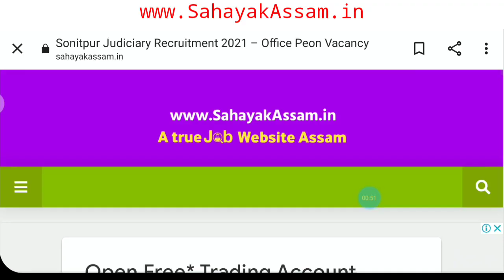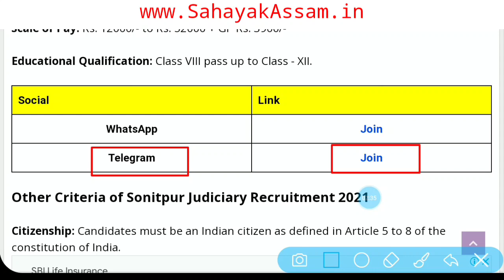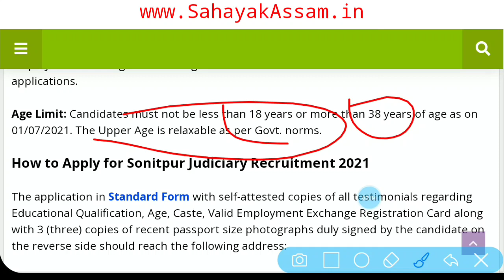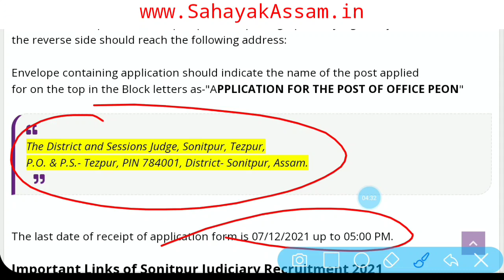Office Peon Vacancy In Assam | 8th Pass Job Assam | Assam Govt Job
Office Peon Vacancy In Assam | 8th Pass Job Assam | Assam Govt Job | ‎@Sahayak Assam  @Saquiz

🙏Follow me🙏